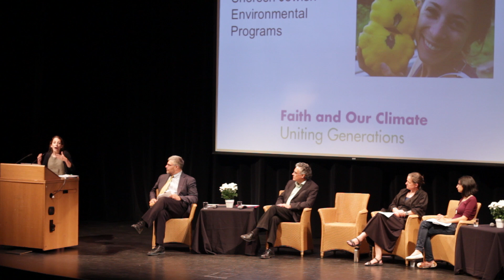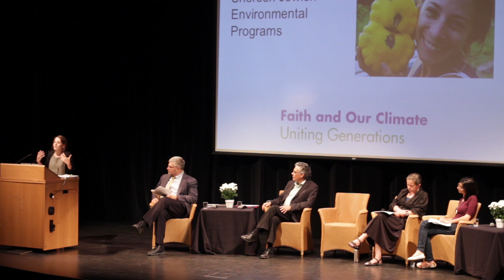Faith and Our Climate: Uniting Generations - Risa Alyson Cooper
Risa Alyson Cooper, Executive Director of Shoresh Jewish Environmental Programs.